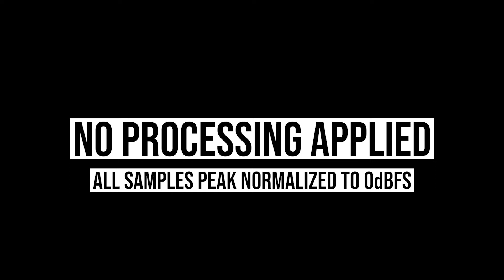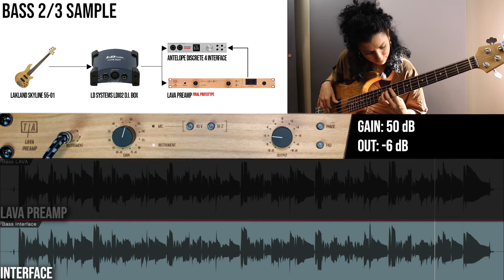TIERRA Audio LAVA Preamp | BASS Samples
Thanks to the odd harmonics excitation of the frequency spectrum and their distortion during the linear phase, the new Lava Preamp Analog Edition TAKE 2 will provide your sound with a broader presence in the mix.

Its advanced handmade analog electronics offer a slow transients' response, thus generating a more homogenous sensation in the final sound.

Harmonize the voice. Connect your favorite microphone to Lava Preamp and instantly obtain much more definition and dynamics that will settle the voice into the mix with pinpoint accuracy.

Voices "In-Your-Face". Lava Preamp is the best choice for the voices to cut through all the mix, giving it more presence and definition. All the frequency range will homogeneously come into play, due to its transistors' linear distortion, locating your voice above all else.

Change the strings. Lava Preamp is the best buddy for stringed instruments. Thanks to its overwhelming headroom, you will be able to keep alive all the dynamic range of these instruments. Acoustic or Flamenco guitars, violins, cellos… From the most subtle vibration to the most potent strumming, Lava Preamp will provide you with the color and dynamic range ideal for each situation.

Ultra-solid Basses. Everything flows when basses are well-defined and the mix low-end is consolidated. All great contemporary mixes share this secret. With Lava Preamp, your final mix will remain firmly fixed to the ground.

*** IMPORTANT *** The 'Final Prototype' and the 'TAKE 2' versions of Lava Preamp will include an OUTPUT fader (0%-100%) instead of a TRIM potentiometer (+-10dB) to take full advantage of the color provided by its original Carnhill® transformer.

LAVA PREAMP TAKE 2 TECHNICAL SPECIFICATIONS

 Microphone Input: Input impedance: 300 Ω or 1200 Ω when activating HI-Z.
 Instrument Input: Input impedance: 1 Mohm.
 Line Output: Maximum output: +26 dBu 0.1% THD.
 Distortion: 20 dBu output, less than 0,05% in the range of 40 Hz to 10 kHz.
 Frequency response: From 20 Hz to 20 kHz (-0.5 dB).
 Harmonic distortion: 20 dBu output, 60 Hz 0,03%, 1 kHz 0,01%,10 Khz 0,05%.
 Gain level: From +20 dB to +75 dB (in steps of 5 dB).
 Noise floor: Less than -100 dBu.